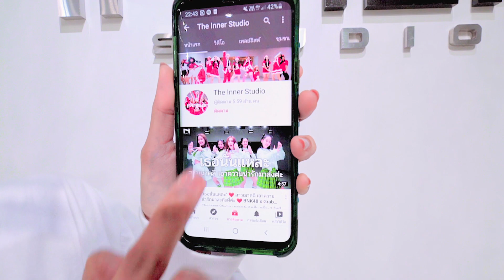INNER KIDS I เรื่องเมื่อคืน - SOYBAD